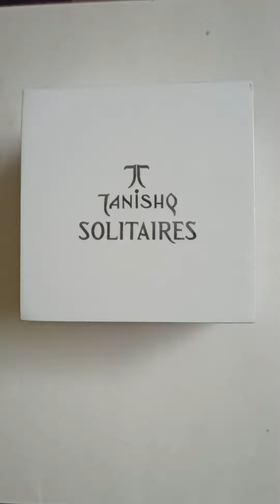tanishq diamond solitaires ring